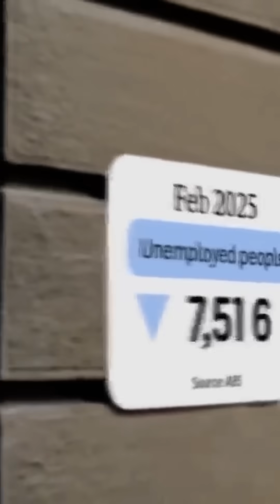Cybersecurity Career Crisis Is Here